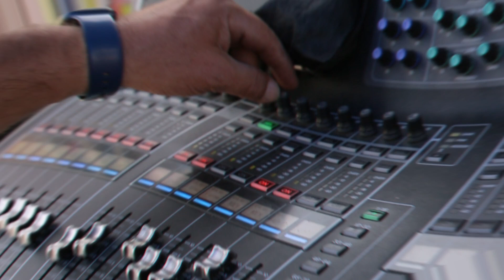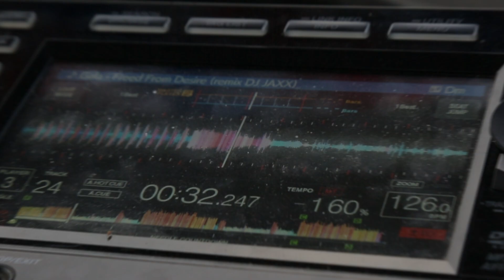Bilkent Üniversitesi Festivali | JUNEFEST 2023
Bilkent Üniversitesi'nde gerçekleşen Junefest'in unutulmaz anılarını bir araya getirdiğimiz bu videoyla, festivalin enerjisini yeniden yaşamaya davet ediyoruz. Müzik ve eğlencenin buluştuğu bu muhteşem etkinliğin unutulmaz anılarına tanıklık etmek için hepinizi bekliyoruz! 🎤✨